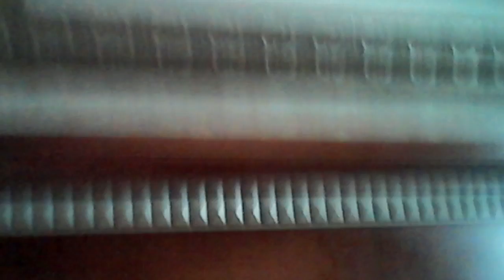We did not go to school today